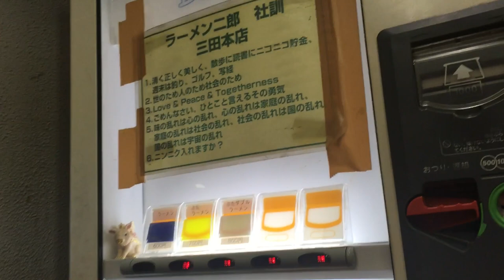The FATTIEST RAMEN in Tokyo? - Jiro Ramen Mita Honten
We went to a Tokyo ramen staple: The famous Ramen Jiro! Please not that Ramen Jiro has nothing to do with the famous Jiro Sushi. Completely different, I am glad we got that clarified.

Jiro Ramen is a very special kind of ramen. Technically, it is a tonkotsu broth with shoyu added. But it is definitely completely different than any other tonkotsu ramen you ever had. It has lots of suspended fat in the soup and you can even ask for additional bits and pieces of fat to be added on top of your ramen. If you let the ramen sit for a while, the fat will slowly gather at the top of your soup and create a roughly thumb-thick film of fat that covers the whole bowl. It may well be the fattiest ramen you will ever eat it your life. But that is not all. Even with the regular option you will receive huge chunks of pork meat (chashu) that are best described as half meat and half fat. Apparently they are using tenderloin, but often you will have no idea from what part of the pig this chunky piece of fatty deliciousness came from. To top it all off, you will receive a generous heap of cut Chinese cabbage (hakusai) and bean sprouts (moyashi). And let’s not forget about the more thand handful of garlic that will be nicely added on top of your bowl, a bit to the side of the hakusai-moyashi tower.

The noodles deserve a whole video for themselves. They are thick, handmade

Jiro Ramen opened in 1968 and has since then developed a cult following among ramen lovers. There are over 30 Jiro Ramen locations, mainly in Tokyo, but with a few locations around Tokyo as well, like Yokohama and Chiba. The store in the video is the original store, called Mita Hon Ten 三田本店. It is not the one where the Jiro story started, they moved into this building in 1996. Legend has it that you have to work at this store first before you are allowed to open your own Ramen Jiro. While all Jiro Ramen locations have a bit of their own style, the main recipe and idea stays the same. Please don’t let the cleanliness (or lack of it) deter you from giving it a go. You will feel like you are covered in grease anyway, once you take your first couple of bites, so it does not matter that much.

As of making of this video, the regular ramen was only 600 Yen, and already provided a just barely edible size for normal people. If you are not used to the Jiro Ramen size, this is what you want to order. For 100 Yen extra you can add more meat to your bowl and for 200 Yen extra, you can actually double the amount of meat, which is ridiculous (-ly awesome!).
You can also get a bigger bowl for more ramen storage capabilities for little money extra and of course you also have the options to add extra meat to that as well. Unless you are someone of the size of Dway “The Rock” Johnson or a professional Sumo wrestler, I do not recommend going for any of the bigger options. You WILL regret it.

If all that was not enough, you can get additional free toppings with these magical words:
Free Toppings:
Ninniku (Garlic)
Ninniku Mashi (Extra garlic)
Ninnniku Mashi Mashi (Double extra garlic)
Ninniku Sukuname (just a little bit of garlic)
Yasai Mashi (Extra vegetables)
Yasai Mashi Mashi (Double extra vegetables)
Yasai Nashi (no vegetables)
Abura Mashi (Extra fat)
Abura Mashi Mashi (Double extra fat)
Karame (Extra soy sauce)

I highly recommend getting at least the Ninniku or Ninnuku Sukuname options, as the garlic REALLY enhances the flavor a lot. Plus you won’t have to defend yourselves from Japanese girls and guys throwing themselves at your at least for one evening, with that magic garlic breath.
Instead of them waiting for you to tell them about your garlic preferences, they might ask you directly. So if you hear “something something NINNIKU” you simply nod and say “HAI!”.

If you want to learn more about Ramen Jiro, I recommend the post from ramentokyo.com that goes deeply into detail what you should take care of, when you order and how to order.